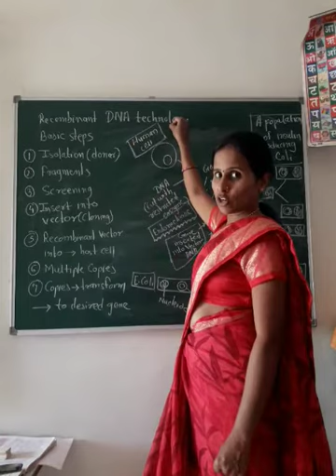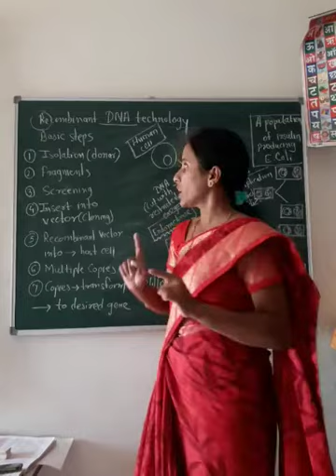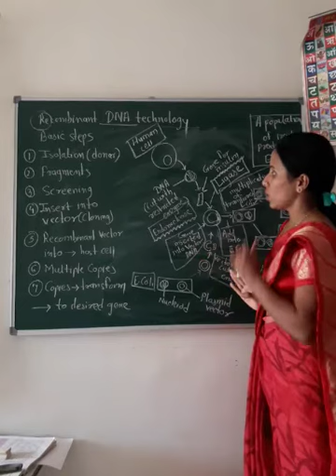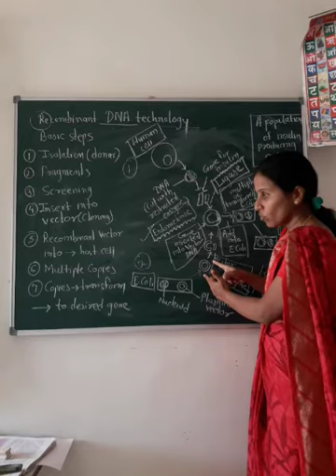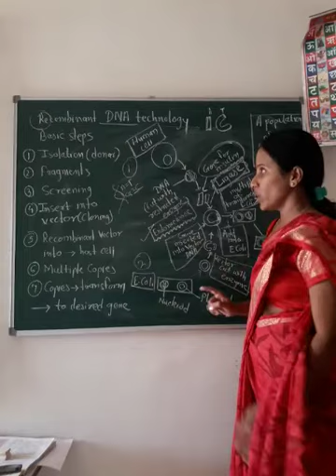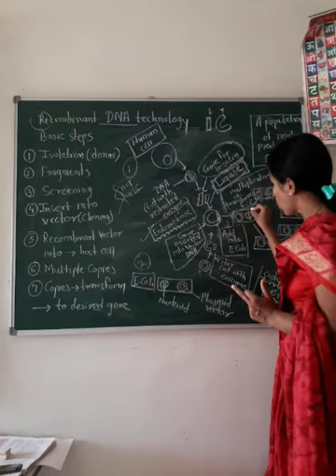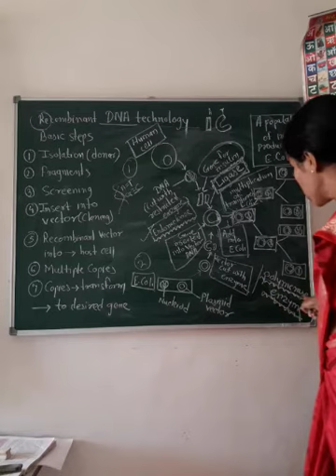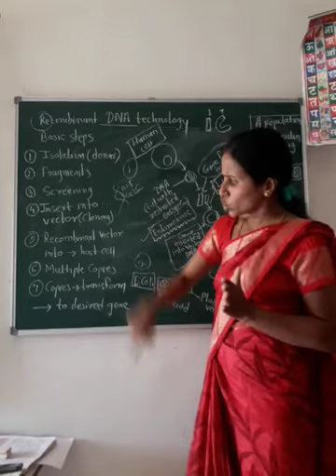Recombinant DNA technology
Hi students
Today we are learning about rDNA technology